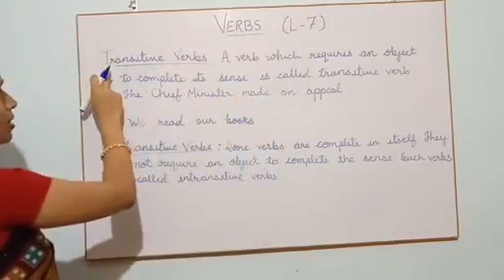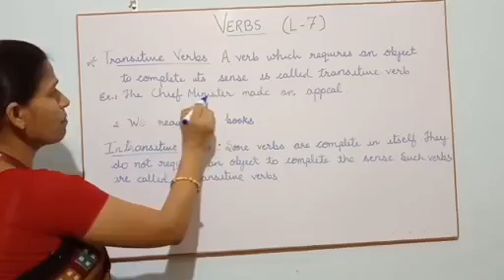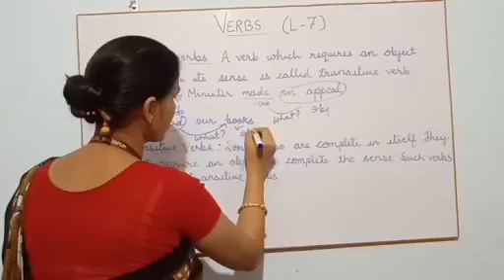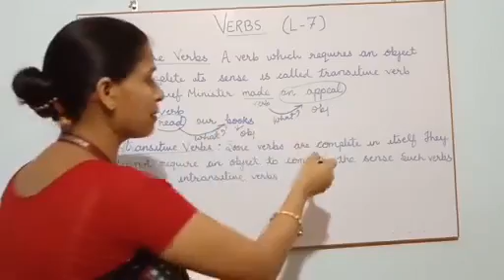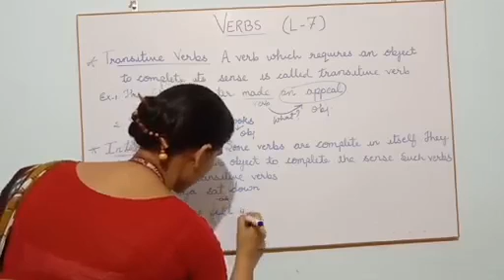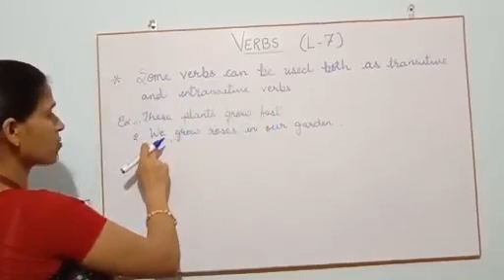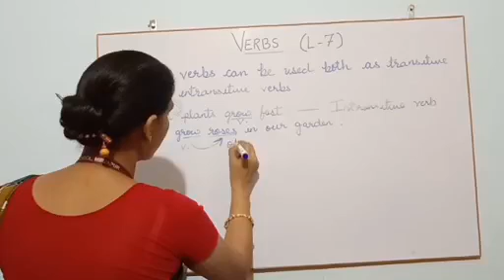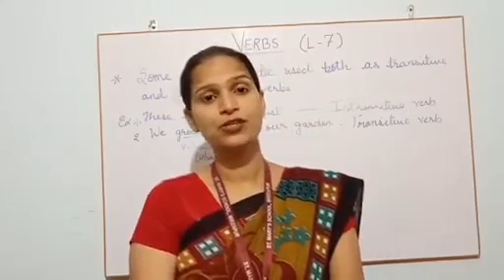VI Eng Lang Part 24